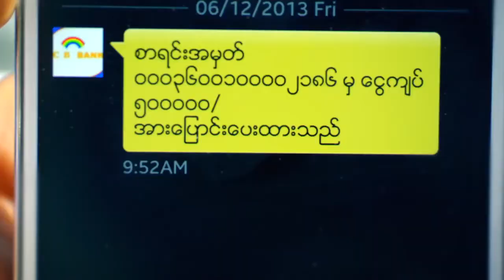ႏိုင္ငံတကာ ေရသန္႔စင္မႈနည္းပညာေတြ ဘယ္မွာအတုယူႏိုင္မလဲ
ေရႏွင့္ေရဆိုးသန္႔စင္ေရး ေထာက္ပံ့ပစၥည္းျပပြဲ Myanmar Water 2016 နဲ႔အတူ ျပန္လည္ျပည့္ၿဖိဳးၿမဲ စြမ္းအင္ျပပြဲ Renewable Energy Myanmar 2016 ကို ေအာက္တိုဘာ ၂ဝ ကေန ၂၂ရက္ေန႔ထိ Myanmar Event Park မွာျပသသြားမယ္လို႔ ေအာက္တိုဘာ ၆ ရက္ေန႔က သတင္းစာရွင္းလင္းပြဲလုပ္ ေျပာလိုက္ပါတယ္။